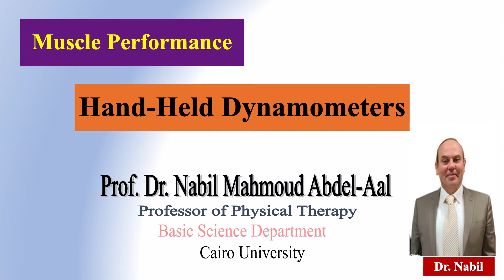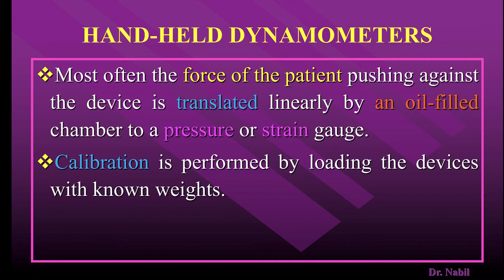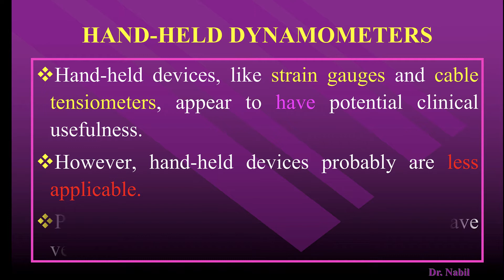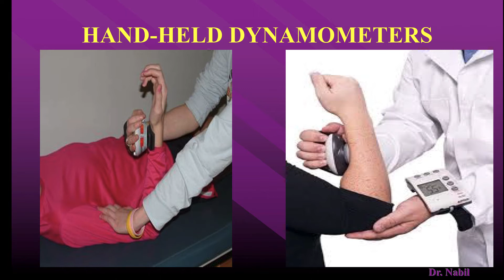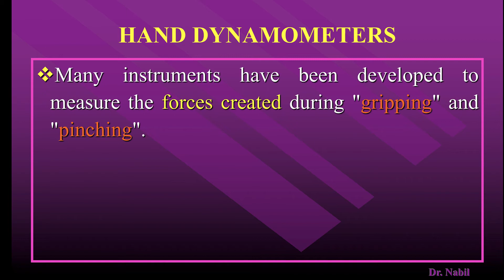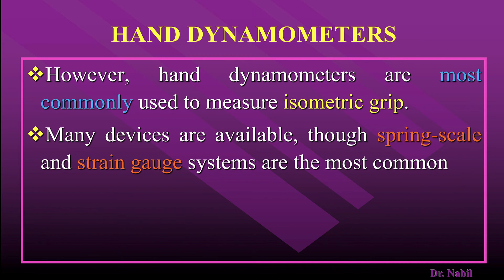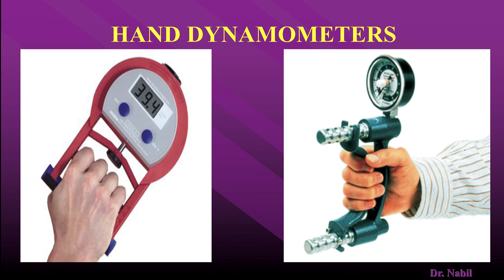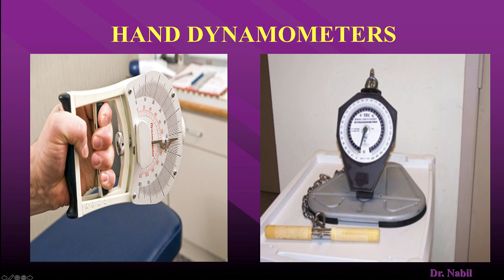Hand held dynamometers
A small portable device is held by the examiner and placed against the patient's limb during a maximal isometric contraction. The device can be used to test both proximal and distal muscles in all extremities. Specific dynamometers are used to test grip and pinch strength. Watch it